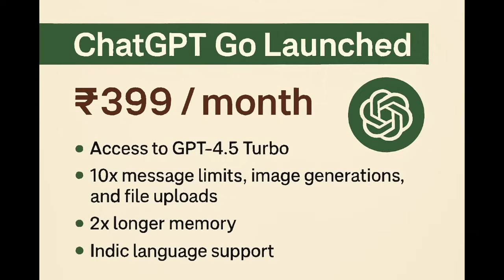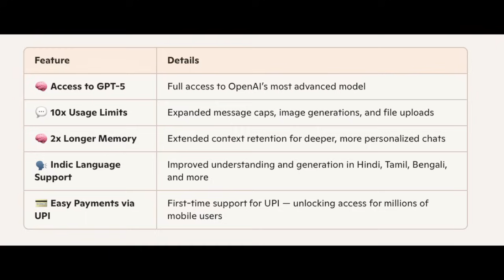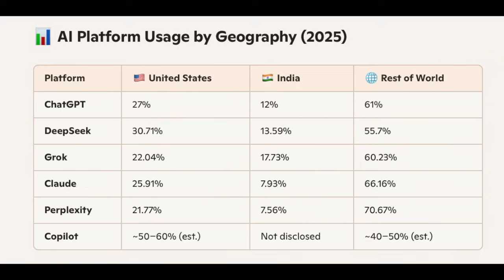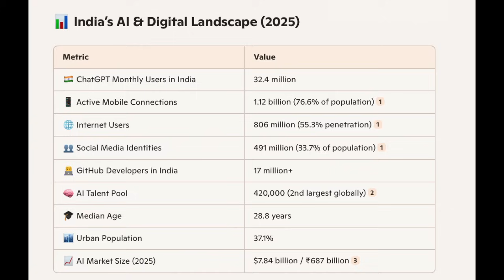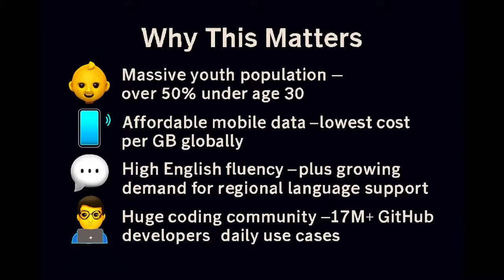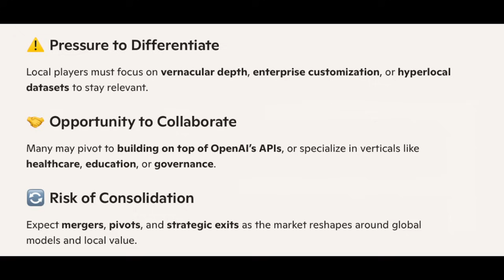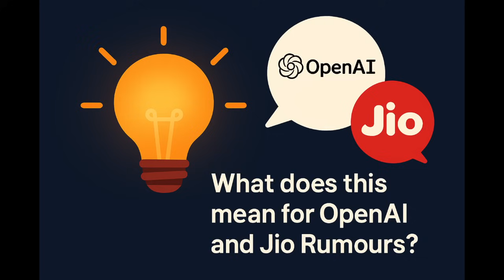ChatGPT Go: The race to monetize India's 1.4B Minds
ChatGPT Go has officially launched in India—and it’s a game-changer. In this video, we break down what the ₹399/month plan really offers, how it compares to global pricing, and why this move signals a major shift in AI accessibility for 1.4 billion users.

🚀 What’s inside:
ChatGPT Go’s India pricing vs. US/UK plans
What users get: GPT-4 Turbo, voice, file uploads & more
Why OpenAI chose India as a priority market
Strategic impact on Jio, UPI, and India’s mobile-first AI adoption

📊 Bonus: We model the revenue potential and what this means for the future of affordable AI in India.

🎯 Perfect for: Tech educators, AI-curious users, policy watchers, and anyone tracking India’s digital transformation.

🔗 For more AI explainers, market insights, and verified learning paths.